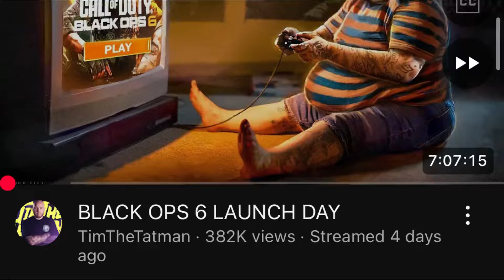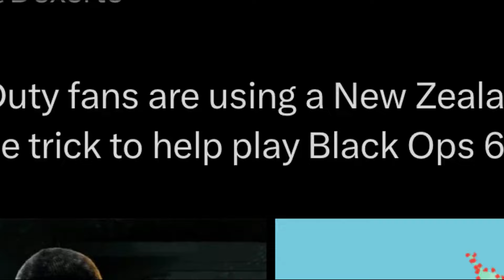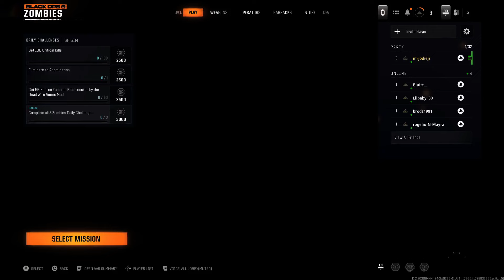Black Ops 6 Is Call Of Duty's Best Game In 9 years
If you want you can follow the socials